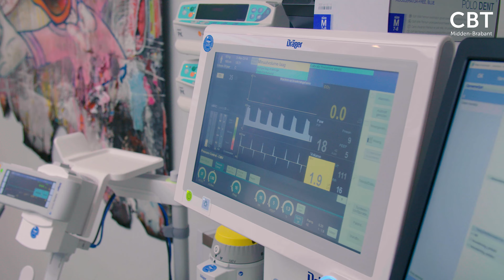Promo video Centrum Bijzondere Tandheelkunde Midden Brabant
Tandartspraktijk gericht op kinderen met angstklachten, ADHD, PDD-NOS, ADD en kenmerken van autisme. Deze video wordt gebruikt op bijvoorbeeld congressen.